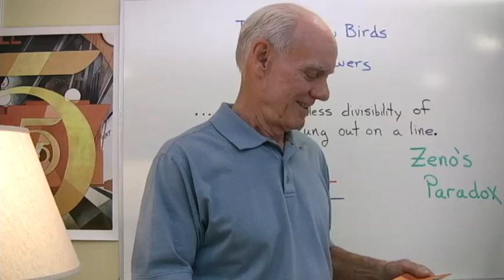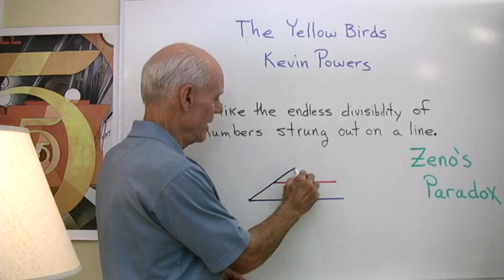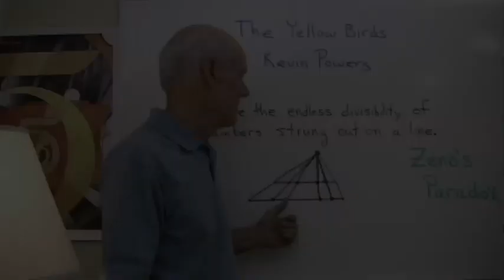TheYellowBirds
Every line segment has the same number of points on it as every other line segment. The lengths may be different, but the number of points always stays the same.  Points on a line can be used to model the moments of our lives, where each point corresponds to a moment, and the units are time, instead of distance.